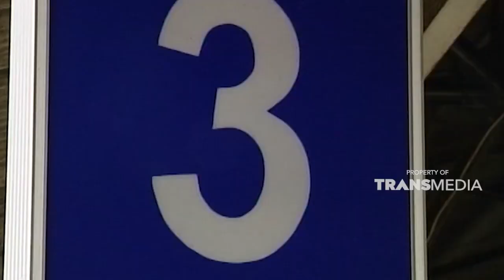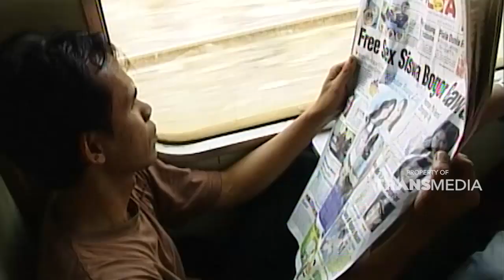Suasana tempo dulu perjalanan naik kereta api ke Yogyakarta | JELAJAH